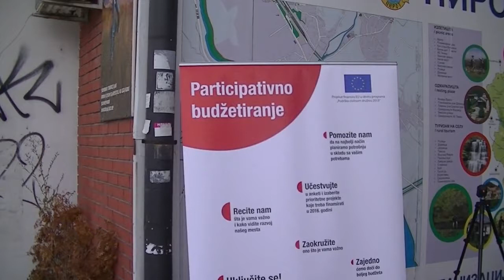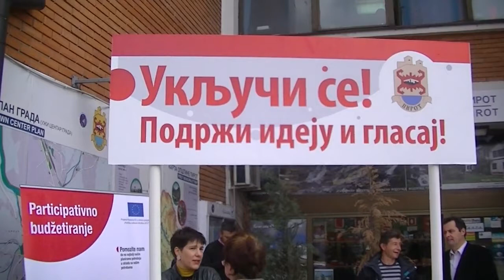Prezentacija projekta Participativno budžetiranje 10.11.2015.